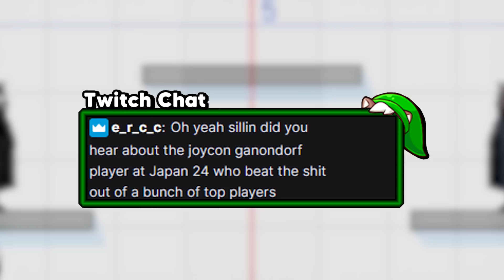SEPHIROTH IS STRONGER THAN EVER!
It's been way too long since I've played this character!